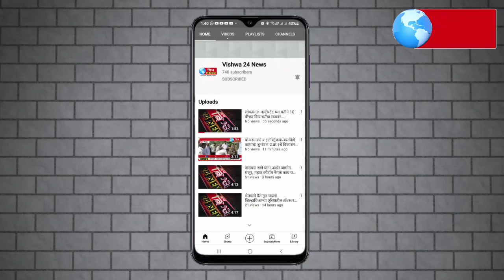आई झ.. तू माझ्यालायकीचानाहीकधी आमदार होणार नाही!भाजप श्रीकांत देशमुख/निर्मला व्हायरल गरीबावर अन्याय